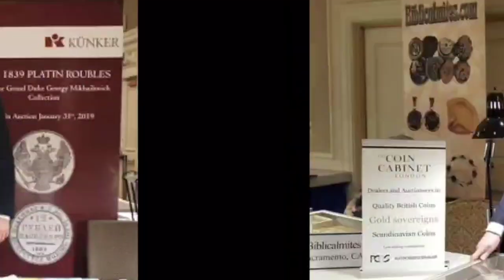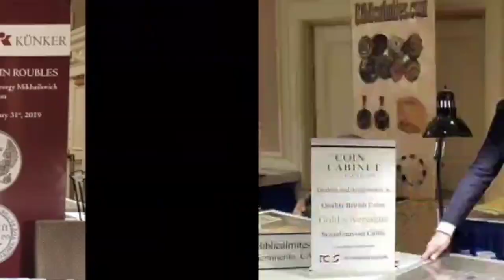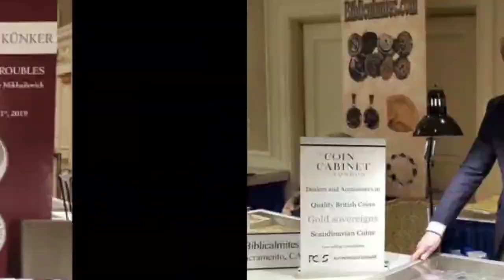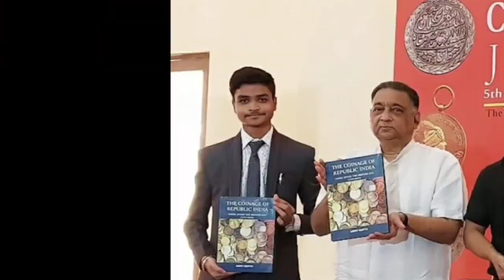sell old coins and note direct in biggest currency exhibition of 2022 |📲 अभी कॉल करो बेचने के लिए!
Sell Old Coin And Note Real Prices 🔥इन नोट और सिक्को को बेचने का सबसे बड़ा मौका||₹42,99,999 रुपए

Biggest Old Coin Exibition 2021_ Sell Old Coin And Note_ old Indian currency value_ old coin

1 rupees old coin price
2 rupees old coin price
5 rupees old coin price
10 rupees old coin price